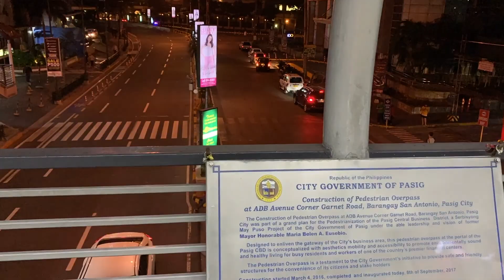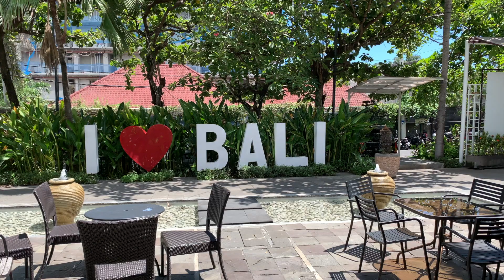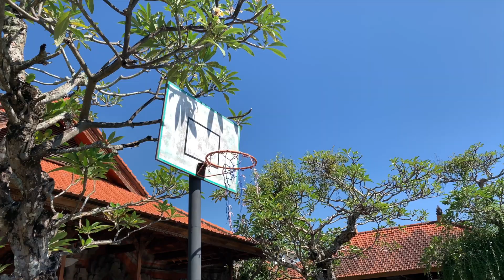PTO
Paid Time Off (PTO): Work harder, party even harder. Taken between February 12th-27th venturing around Manila, Philippines and Bali, Indonesia. Celebrated my cousin's wedding, first time in Bali, and indulging in all the food of course.